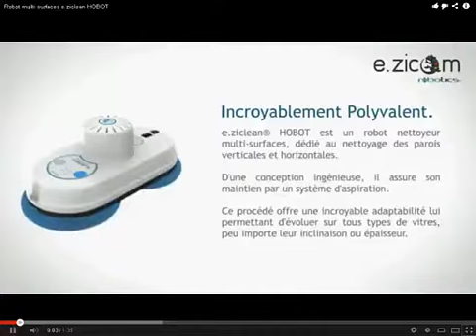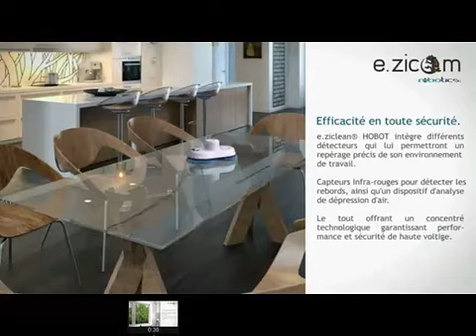Window Cleaning Robot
Really help to clean a big windows, but still need to test more for the safety